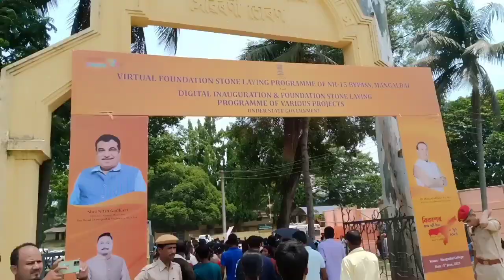Asom Mala,Road and transpor,New updates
Hello friends,this is a video where including new projects whic one is called Asom Mala,including Assam.